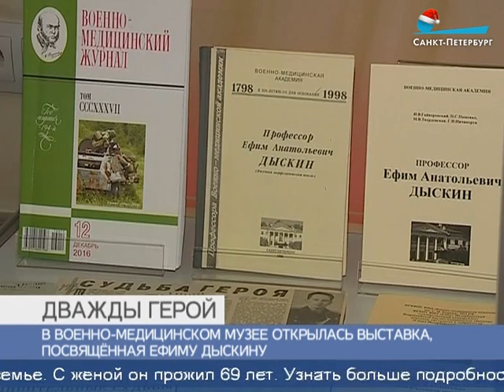Герой Советского Союза Генерал-майор Дыскин Ефим Анатольевич 1923 - 2012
Герой Советского Союза
Генерал-майор
Дыскин Ефим Анатольевич
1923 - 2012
Дыскин Ефим Анатольевич – наводчик 37-миллиметрового зенитного орудия 3-й батареи 694-го истребительно-противотанкового артиллерийского полка 16-й армии Западного фронта.
Родился 10 января 1923 года в деревне Короткие Почепского района Брянской области в семье служащего. Еврей. Окончил среднюю школу № 3 города Брянска, учился в Московском институте истории, философии и литературы.
В Красной Армии с августа 1941 года, призван Сокольническим райвоенкоматом города Москвы. В боях Великой Отечественной войны с осени 1941 года.
Правый наводчик 37-мм зенитного орудия 3-й батареи 694-го истребительно-противотанкового артиллерийского полка (16-я армия, Западный фронт) красноармеец Ефим Дыскин отличился в боях под Москвой, в районе Скирмановских высот у деревни Горки Рузского района Московской области.
17 ноября 1941 года, находясь в боевых порядках в общей системе противотанковой обороны на Волоколамском направлении, расчёт его орудия (командир - сержант Семён Плохих, левый наводчик - красноармеец Иван Гусев, подносчик снарядов - Полоницын, полковой комиссар старший политрук Бочаров Ф.Х.) подбил и сжёг четыре танка противника. Отважный наводчик был несколько раз ранен, но не покинул поля боя. Всего с его участием уничтожено семь вражеских танков.
Указом Президиума Верховного Совета СССР от 12 апреля 1942 года за образцовое выполнение боевых заданий командования на фронте борьбы с немецко-фашистским захватчиками и проявленные при этом мужество и героизм красноармейцу Дыскину Ефиму Анатольевичу присвоено звание Героя Советского Союза с вручением ордена Ленина и медали «Золотая Звезда» (№ 989).
До 1944 года проходил лечение в различных госпиталях, сумев ко времени выписки сдать экзамены за трёхгодичный курс медицинского училища. Член ВКП(б)/КПСС с 1944 года. В 1947 году он окончил Военно-медицинскую академию имени С.М.Кирова, а в 1954 году - адъюнктуру при ней.
В 1967 году Дыскину Е.А. присвоено воинское звание «полковник медицинской службы», а в 1981 году – «генерал-майор медицинской службы». Доктор медицинских наук, профессор, заслуженный деятель науки РФ.
До 1988 года Е.А. Дыскин возглавлял кафедру Нормальной анатомии при Военно-медицинской академии имени С.М. Кирова. С 1988 года генерал-майор медицинской службы Дыскин Е.А. – в отставке. Жил в городе-герое Ленинграде (с 1991 года - Санкт-Петербург), являлся консультантом Военно-медицинской академии. Скончался 14 октября 2012 года. Похоронен на Богословском кладбище города Санкт-Петербург.
Награждён орденом Ленина, орденами Отечественной войны 1-й степени, Красной Звезды, «За службу Родине в Вооружённых Силах СССР» 3-й степени, медалями. 6 мая 2005 года заслуженному ветерану вручены памятные наручные часы от Президента РФ в честь 60-летия Победы в Великой Отечественной войне.